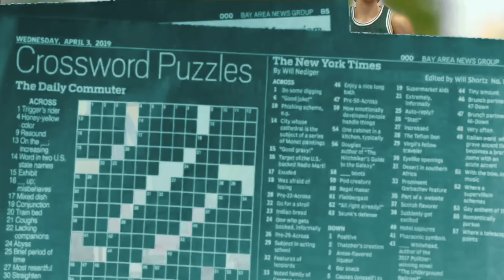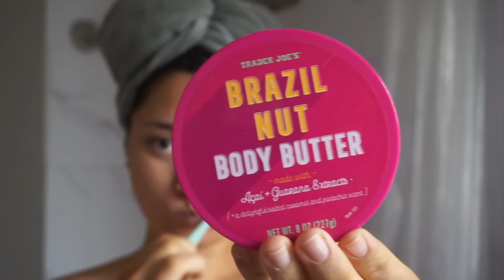Painting, Pouting & Prenatal Appointments. Oh My! (SAHM VLOG)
this code will only work outside of campaigns.

Thank you guys so much for watching, I don’t think I have ever felt this fulfilled on YouTube and I can’t wait to see where life takes us nexts!!! Prayer requests welcome below, as well as content ideas/requests. Love you guys so MUCH!

TIMESTAMPS
00:00 Intro
00:15 Morning Routine!
01:43 Get Ready With Me - Skincare
02:33 OOTD
02:50 Hair Routine
03:15 Makeup Routine
03:52 Jewelry Tour
04:19 Coffee, Garden & Bible Study
04:57 Life Updates Lets chat
08:40 Off to my Prenatal Appt
09:33 Chick Fil A, Grocery Store & Laugh Attack w Lots of Wheezing
13:22 Home Debrief
13:55 Painting Bibles for Valiant Hearts
16:20 Moms Grumpy, Dads Cooking & Adas Playtime
18:29 Dads First Solo Segment
19:25 Ana De Armas for Prez/Live Action Tangled
20:09 3 Lessons Learned today & A Farewell.